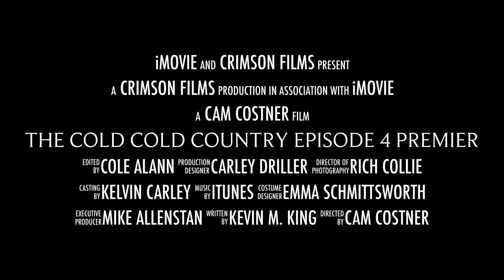The Cold Cold Country Episode 4 Premier